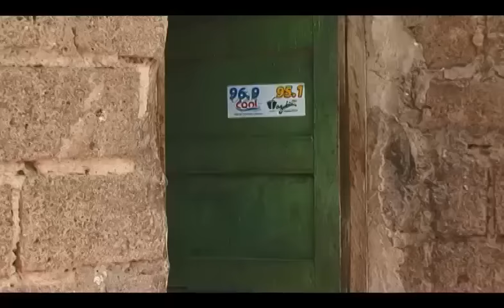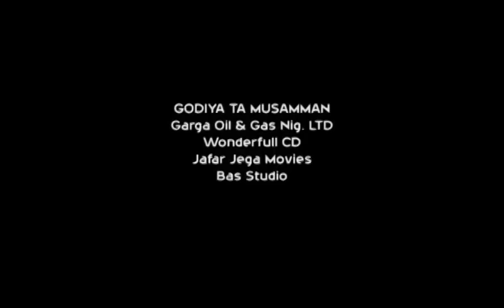HALIN MATA 1&2 LATEST HAUSA FILM 2018#kamfa